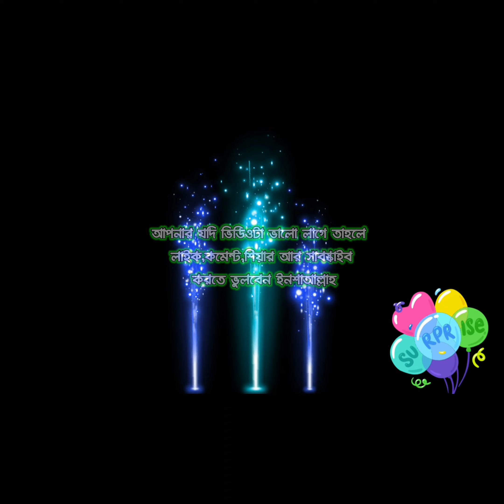সমাজে সম্মান পেতে চাইলে টাকা কামাও |Money Earning Video | টাকা ছাড়া দাম নাই | Marajul Islam Vlogs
• আমাদের চ্যানেল Marajul Islam Vlogs এ স্বাগতম
• চ্যানেলটি দেখার জন্য ধন্যবাদ
  ইউটিউব চ্যানেল ।

● সমাজের থেকে সম্মান পেতে  চাইলে টাকা কামাও। তাছাড়া কেউ সম্মান দেবে না তোমাকে।